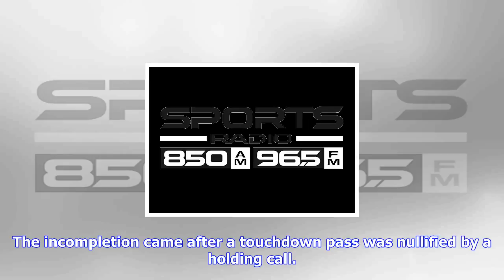Breaking News | Michigan state goes for second straight vs. big ten power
Michigan state goes for second straight vs. big ten power

Here’s what to watch in the Big Ten this week GAME OF THE WEEK No. 13 Michigan State No. 12 CFP at N...